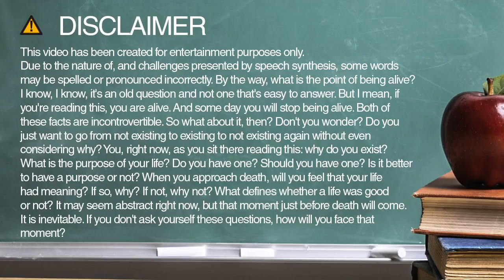settlement spelling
Learn how to spell and pronounce settlement.